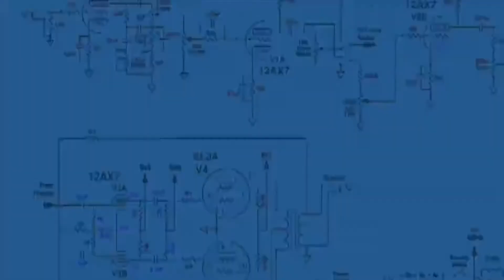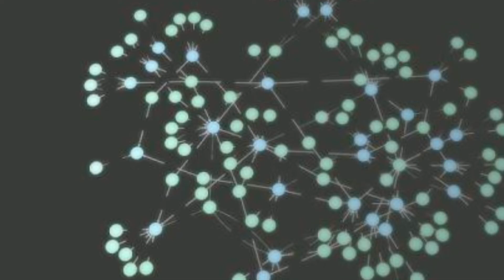दिमाग के 5 चौंका देने वाले तथ्य | 5 Mysterious Facts About Your Brain | Hindi-Urdu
इस वीडियो में आपके दिमाग के ५ रहस्यमय तथ्यों के बारे में बताया है

आप के दिमाग के 5 चौंका देने वाले तथ्य | 5 Mysterious Facts About Your Brain | Hindi-Urdu

Agar Video Pasand Aayi To Like Zarur Kar Dijiye, Niche Comment Bhi Kar Dijiye Aur Is Video Ko Share Zarur Kar Dijiyega Taki Ye Knowledge Dusro Tak Pahuch Jaye. Aur Is Channel Ko Aap Abhi SUBSCRIBE Zarur Kar Lo Kyunki Main Aise Interesting Contents Aapke Liye Har 2 Din Me Upload Karta Rehta Hun. Ye Chanel Abhi Naya Hai.

दिमाग के 5 तथ्य
Hindi-Urdu

Software Uses In This Video →【Sparkol Videoscribe

Please :
Comments√°°°